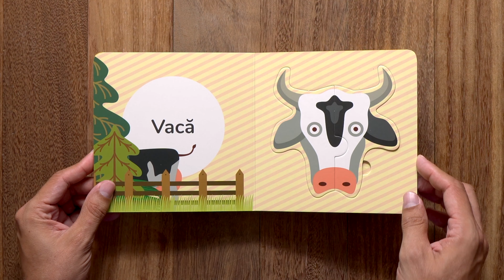Animale de la ferma - Puzzle